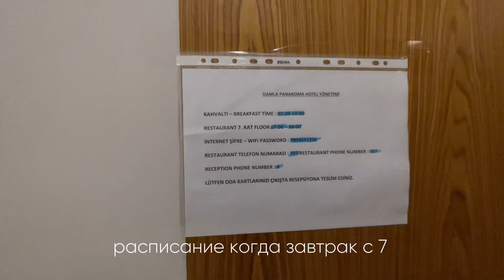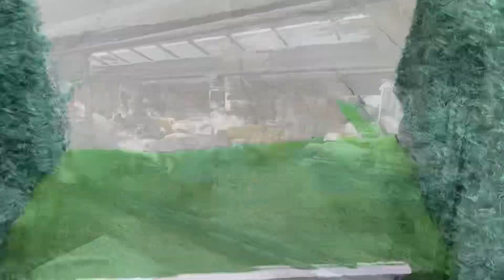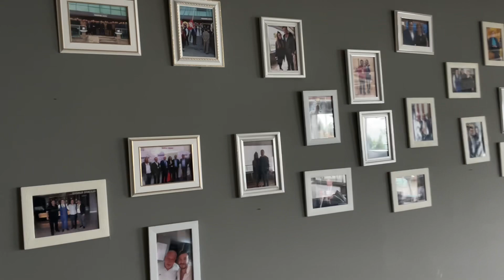Обзор отеля Damla Panaroma Hotel 3-звезды.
Отель "Дамла Панорама" расположен на побережье Черного моря в городе Самсун, предлагая своим гостям роскошное проживание в уютной атмосфере с великолепным видом на море. Сочетание современного дизайна с элементами традиционного гостеприимства создает идеальное место для отдыха и релаксации.

Гостям отеля предлагается широкий выбор просторных и удобных номеров, оборудованных всем необходимым для комфортного проживания. Каждый номер оформлен с учетом самых высоких стандартов, обеспечивая гостям ощущение роскоши и уюта.

Отель "Дамла Панорама" предлагает разнообразные развлечения и услуги для своих гостей, включая рестораны с изысканной кухней, бары с обширным выбором напитков, открытый бассейн с видом на море, спа-центр с широким спектром процедур и услуг, а также конференц-залы и площадки для проведения мероприятий.

Сотрудники отеля "Дамла Панорама" всегда готовы предоставить гостям высококачественное обслуживание и помочь им с любыми запросами или потребностями, чтобы сделать их пребывание незабываемым. Этот отель является идеальным выбором для тех, кто ищет истинное воплощение роскоши и комфорта в самом сердце природной красоты Самсуна.